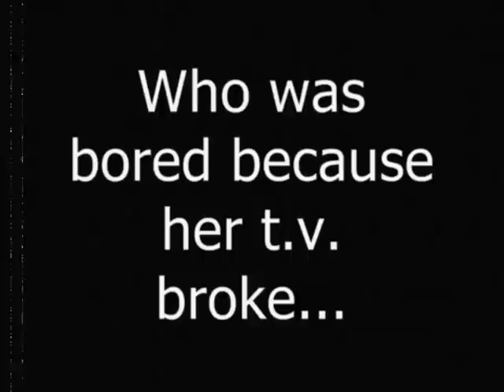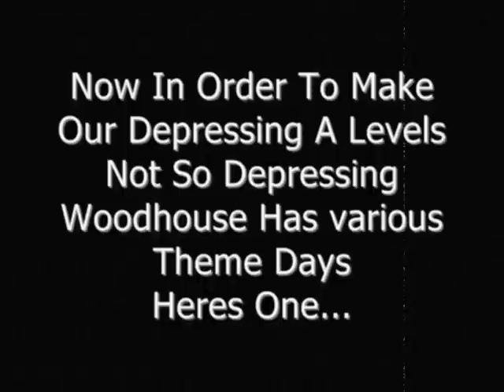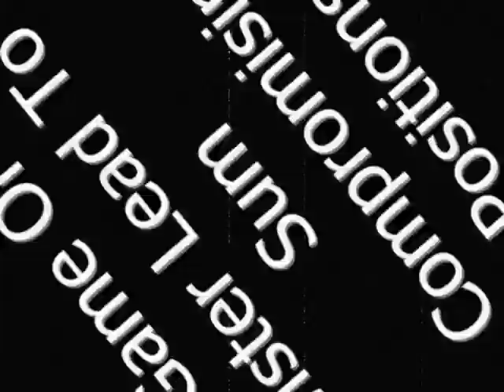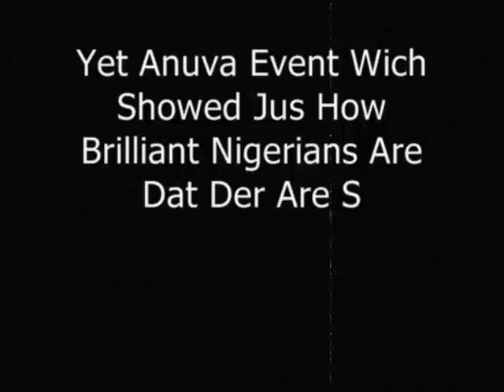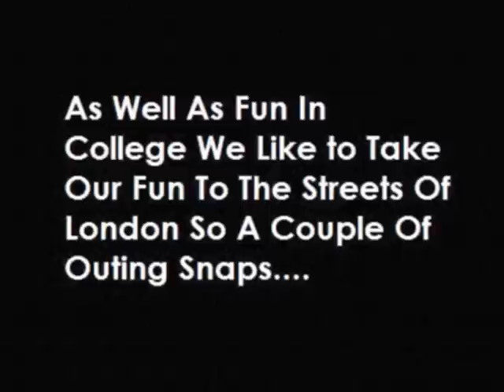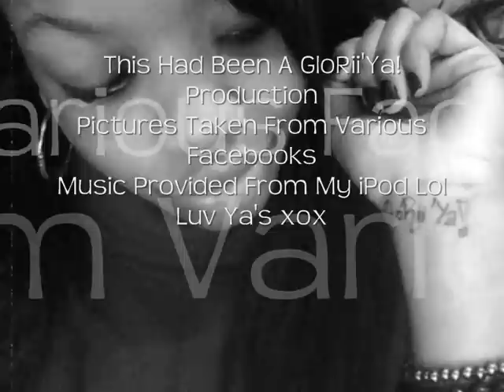Woodhouse College Tymzz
Woodhouse College
Hope U Guys Like It Iniit